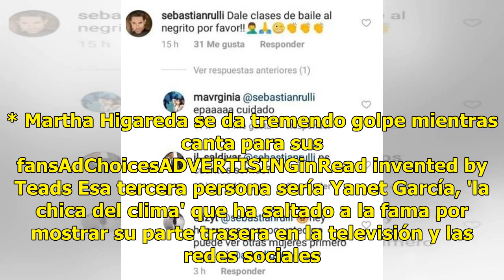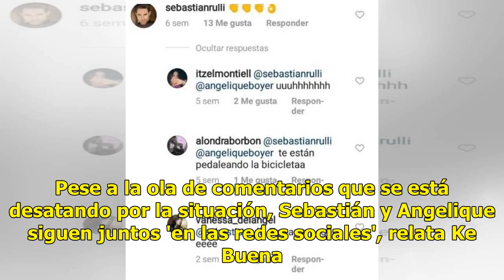Molesta a fans 'coqueteos' de Sebastián Rulli a Yanet García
Sebastián Rulli y Angelique Boyer mantienen una relación desde hace 4 años, y son una de las parejas más queridas por el público, aunque la historia podría estar en crisis. Al parecer habría una persona que le está causando 'cosas' al guapo galán y serían los fans los que sorprendieron a Rulli en re...